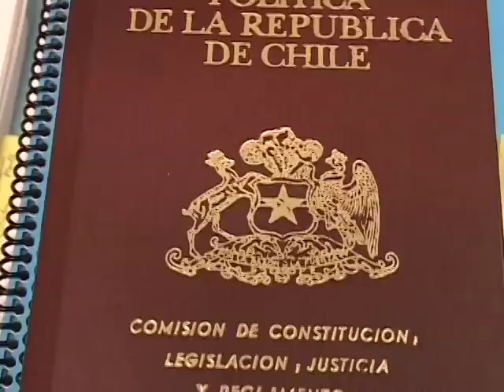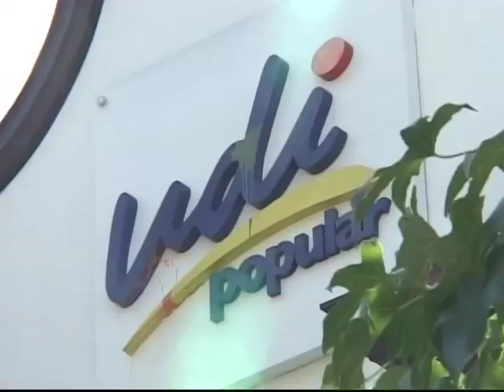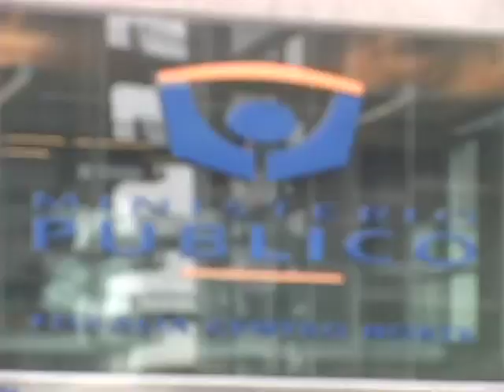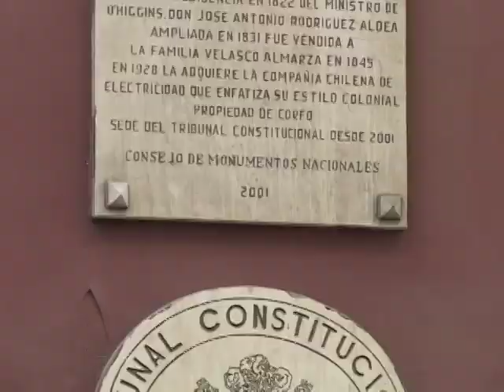Aprobada Ley Antidiscriminación - Especial de Prensa (TV Senado)